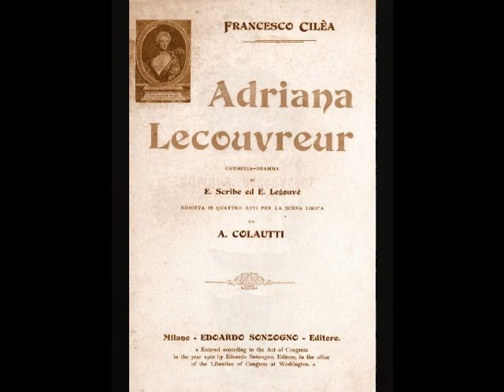Aristodemo Giorgini - La dolcissima effigie (G&T, 1904)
Aristodemo Giorgini (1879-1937) was a celebrated lyric tenor who enjoyed a quarter century career that encompassed opera, concerts and recordings. Born in Naples, he spent much of his childhood in Rome, where he sang as a treble with the Sistine Chapel Choir. After his voice broke, he was persuaded by his father to take a job as a salesman for an electrical supply house. As a teen, Giorgini sold his wares throughout Italy, but never lost interest in music. It was while doing his usual rounds that he began singing in the streets of Rome, attracting the attention of bass Romano Nanetti. Although Nanetti encouraged the young man to leave his job to pursue vocal studies, it was the tenor Francesco Marconi who secured a place for Giorgini at Rome’s Santa Cecilia Academy. Academic life did not agree with Giorgini, and he left the Academy after only a few months and returned to Naples. Despite his meager vocal study, Giorgini decided that he was ready for his stage debut. His hometown theater, the Teatro San Carlo, took a chance on the fledgling tenor and offered him a contract to sing Rodolfo in La Bohème, a role he shared with renowned tenors Alessandro Bonci and Giuseppe Krismer. His debut late in 1903 was nothing short of disastrous. His performance, particularly when compared to those of his esteemed colleagues, clearly suffered from his inexperience. Stage fright, from which he was to suffer during his entire career, was also very much in evidence. Needless to say, the critical response to his performance was scathing, and Giorgini withdrew from the scene to concentrate on further studies.

Following a year of intensive work with Massimino Petrilli, Giorgini made a second debut at the Teatro Faraggiana in Novara as Ernesto in Don Pasquale late in 1904. This time the response was overwhelmingly positive, and the young tenor’s career began to take off. In March of 1905, Giorgini made his La Scala debut, again as Ernesto and November saw Giorgini’s Covent Garden debut as the Duke in Rigoletto. He next travelled to Russia, where he appeared in St. Petersburg, Moscow and Kharkov. Giorgini’s Spanish debut took place at Madrid’s Teatro Real on February 13, 1907 as Alfredo in La Traviata. A week later, he debuted at Barcelona’s Liceo as Almaviva in Barbiere di Siviglia. Giorgini’s fame spread throughout Europe, with appearances in Florence, Rome, Palermo, Bari, Trieste, Lisbon, Warsaw, and Monte Carlo.

On January 15, 1913, Giorgini made his American debut as Rodolfo with the Chicago Grand Opera Company. The tenor remained in the U.S. until that fall, when he returned to Milan to sing Verdi’s Requiem in honor of the composer’s centenary. In December of that same year, Giorgini returned to the U.S. for appearances in Philadelphia, Baltimore, Boston, Kansas City, St. Louis, Milwaukee, St. Paul, San Francisco, Los Angeles, Denver, and Dallas. Upon his return to Italy at the close of the 1913/14 season, he attempted to resume his European career. However, war had erupted by summer’s end and Giorgini’s activities were interrupted, possibly due to military service. After the war was over, the tenor, by then nearing forty, found that the best days of his career were behind him. Although still in splendid voice, Giorgini was no longer in demand at the major theaters and found himself relegated to the provinces. He continued performing in opera and concert for another decade, including a tour of Belgium and Holland in the mid-1920s. Crippling stage fright, however, was always a concern, and often prevented the tenor from giving his best. The stress of maintaining a performing career was also having a detrimental effect on Giorgini’s health. Chronic stomach issues began to sideline him and in 1930, Giorgini underwent emergency surgery for an ulcer. With his career already in decline, the tenor decided to retire from the stage and devoted himself to teaching thereafter. Aristodemo Giorgini passed away in January of 1937 at the age of 57.

Aristodemo Giorgini’s repertoire of some two dozen operas was diverse, including such roles as Edgardo in Lucia di Lammermoor, Fernando in La Favorita, Arturo in I Puritani, Elvino in La Sonnambula, Carlo in Linda di Chamounix, Ottavio in Don Giovanni, Almaviva in Barbiere di Siviglia, Faust in Mefistofele, Nadir in Les Pêcheurs de Perles, Gennaro in Gioielli della Madonna, Enzo in La Gioconda, Loris in Fedora, Cavaradossi in Tosca, Turiddu in Cavalleria Rusticana and the title role in L’Amico Fritz. Giorgini’s recording career, launched in 1904, spanned a quarter of a century. He made dozens of discs for G&T, Pathé, Edison and HMV, including the very first full length recording of Puccini’s La Bohème in 1928. These recordings reveal a full lyric tenor with some of the characteristics of a spinto and a very musical approach to the music. In this recording, Giorgini sings “La dolcissima effigie” from Cilea’s Adriana Lecouvreur. This was recorded in Milan for G&T in December of 1904.